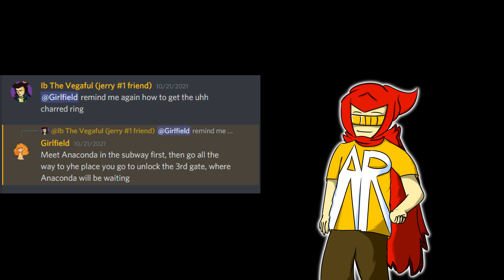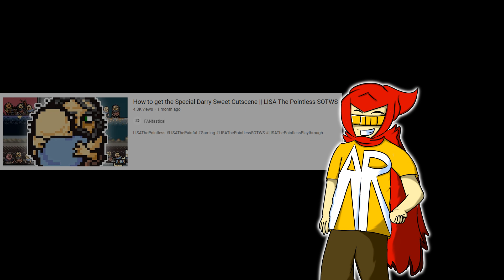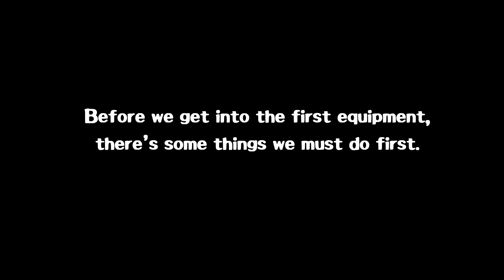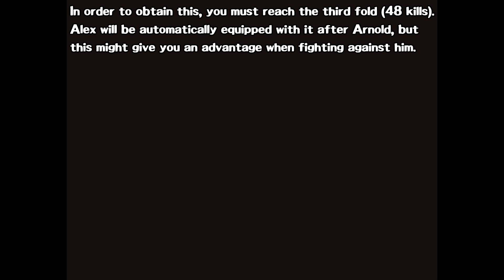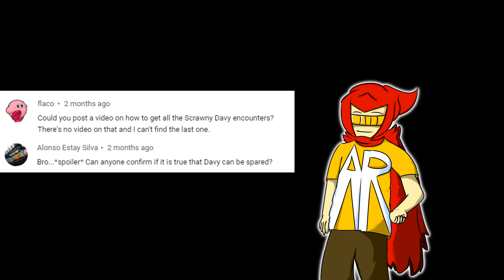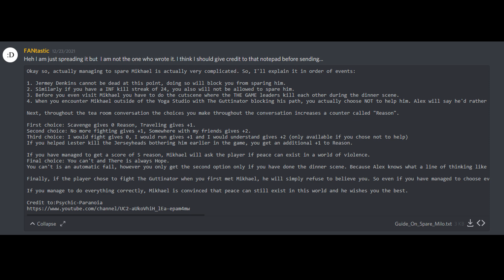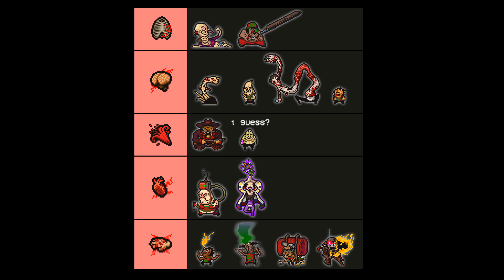LISA The Pointless: Scholar of the Wilbur Sin - Equipment Guide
Dislikes: 7

Chapters:
0:00 - User Suggestion and Intro

STARTING GEARS STATS:
2:10 - Alex
2:47 - Joel
3:15 - Georgy
3:37 - Darry
3:47 - Geen
4:14 - Salt Crab
4:42 - Shurik

WEAPONS:

Rings (Alex):
5:12 - Iron Ring
6:03 - Ancient Ring
6:46 - Perpetual Ring
7:52 - Charred Ring
9:08 - Brass Knuckle
10:20 - Knuckle Duster

Knives (Geen):
11:38 - Combat Knife
13:07 - Sharpened Glass Fragment
14:18 - Exotic Shiv

Hands (Salt Crab):
15:28 - Rando Gloves
18:05 - Wretched Leather Gloves
19:18 - Doctor's Gloves

FLOURISH:

Flourish (Alex):
20:32 - Cruel Sack
21:32 - Old Rosary Belt
22:54 - Champion's Belt
23:30 - Mud Charm

Neckwear (Joel):
24:41 - Polyethylene Cravat
25:20 - Dusty Cravat
25:52 - Skull Necklace
29:50 - King-Brand Necklace
30:32 - Red Polyester Cravat
31:17 - Spare Tie

Materials (Geen):
32:00 - Neon Painter's Gear
32:35 - Rainbow Painter's Gear

HEADS:

Nude (Alex, Georgy, Geen):
34:13 - Rando Mask
35:21 - Joy Mask
36:01 - Mask of the Angel, Man, and Demon
38:27 - Bad Boy Hair Gel
40:33 - Blood of Sin
42:04 - Human Fat
42:45 - Gizmo's Glasses

Hats (Joel):
44:07 - Peasant's Hat
44:51 - Miner's Helmet
45:34 - Rando Helmet
46:10 - All-Seeing Fez
47:22 - Businessy Fedora

BODY:

Rags & Jerseys (Alex):
48:15 - Plaid Rags
48:54 - Rando Rags
49:30 - Bad Beater
50:05 - Infinity Jersey
52:10 - Leadfoil Rags

Coats (Joel):
53:04 - Doctor's Coat
54:07 - Salty Bathrobe
54:44 - Sapphire Coat
56:05 - Homely Coat

Ponchos (Darry & Geen):
57:10 - Carpet Square
58:03 - Fishman Poncho
59:03 - Rando Pads

ACCESSORIES:

Wraps & Flourish (Alex):
59:52 - Rando Patch
1:02:49 - Skin Wraps
1:03:57 - Tinfoil Bandages
1:04:36 - Medal of Honor

Jewelry (Georgy):
1:07:30 - Bronze Watch
1:09:07 - Impeccable Gold Brolex

Pants (Geen):
1:13:14 - Leather Pants

1:14:39 - TYING UP LOOSE ENDS

1:15:01 - Sparing Scrawny Davy
1:18:04 - Sparing Mikhail "Milo" Zhnebrowski
1:18:15 - Stopping Empowered Stefan Kindchild
1:19:26 - Trauma Inflicting Enemies

1:19:42 - Outro